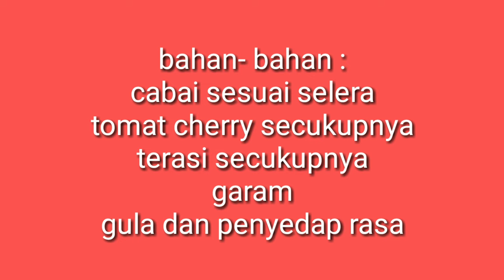cara membuat sambal matah tomat cherry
bahan-bahan:

tomat cherry secukupnya ( saya 2 ons)
terasi 2 buah
cabai secukupnya (sesuai selera)
gula pasir 1/2 sdt
garam 1 sdt
penyedap rasa 1/4 sdt